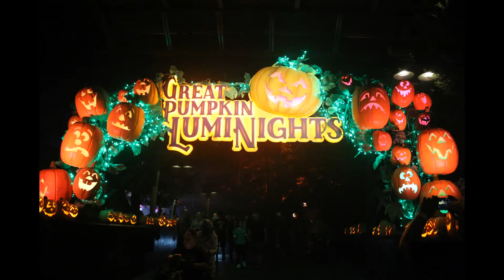Happy Halloween Everyone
Wishing everyone a Happy Halloween 2021